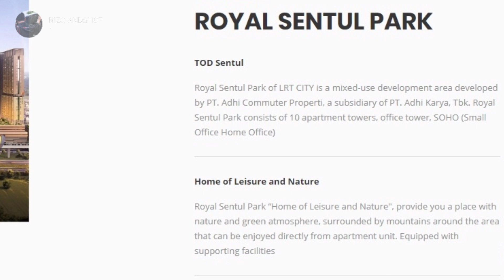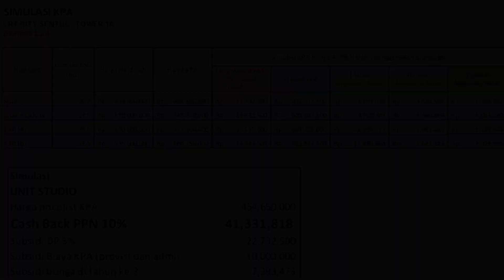LRT City Sentul - Royal Sentul Park || Pemerintah Tawarkan 5 Insentif PPN Untuk Beli Rumah.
Cek.. Cek Harga

Mengapa

LRT City Sentul

Superblock pertama dengan konsep resort dan pengembangan TOD (Transit Oriented Development) di Sentul, Bogor. Menghadirkan sebuah kawasan hunian seluas 14,8 hektar di daerah LRT City Sentul yang terintegrasi dengan Stasiun LRT Sentul dan fasilitas lengkap di seluruh kawasan untuk mendukung kualitas hidup yang lebih baik.

YOGA SUNRISE SPOT
KIDS POOL
SEATING AREA AND URBAN FARMING
JOGGING TRACK
BALLROOM
INFINITY POOL
PADI EMAS FOOD MARKET AND RESTO
CULINARY STREET
PRE FUNCTION BALLROOM
Terdiri dari satu ruangan besar yang memiliki beragam fungsi sebagai kamar tidur, ruang makan, pantry, ruang kerja sekaligus ruang tamu, dan balkon. Tipe Studio ini cocok untuk Anda yang tinggal sendirian atau pasangan yang baru menikah dan belum memiliki anak.

INFO  Ads & PRODUK LEBIH LANJUT.

STUDIO

22,7 m2 (SG)

Terdiri dari 1 kamar tidur, ruang keluarga, pantry, 1 kamar mandi, dan balkon. Tipe 1 Bedroom cocok untuk pasangan yang baru menikah dan belum mempunyai anak.
1 Bedroom A

35,5 m2 (SG)

Terdiri dari 2 kamar tidur, ruang keluarga, pantry, 1 kamar mandi, dan balkon. Apartemen 2 Bedroom ini cocok untuk keluarga muda yang baru memiliki anak dan ingin tinggal di hunian dengan berbagai fasilitas untuk menunjang tumbuh kembang anak.
2 Bedroom BB

62,5 m2 (SG)

Tipe Unit Royal Sentul Park

STUDIO

BEDROOM 1

INFO  Jasa Rekam Video Ads &
PRODUK LEBIH LANJUT.